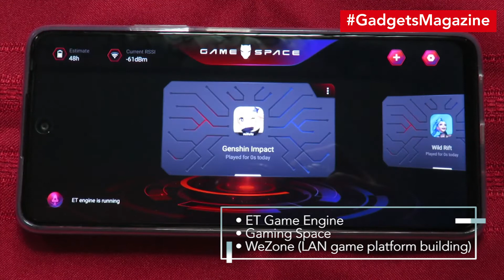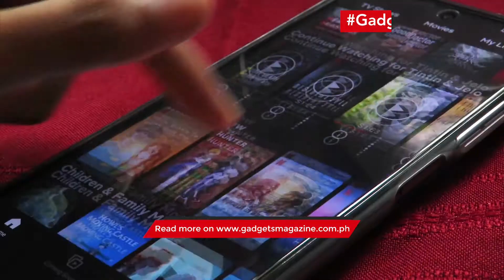GadgetsLab: TECNO POVA 2 smartphone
The Tecno Pova 2 is a proud powerhouse built to give the ultimate gaming experience. Great value, and an undeniably smooth design, will attract anyone looking for a good gaming mobile device. You can’t go wrong with its long-lasting battery life and flash charging feature for endless hours of smooth browsing and gameplay. By far, it is perfection personified with this modern smartphone.